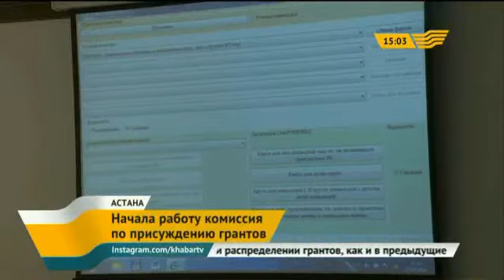Начала работу комиссия по присуждению грантов